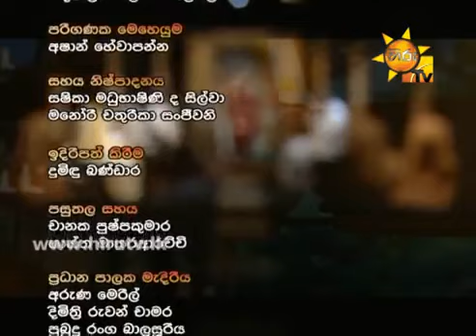Nopenena Lokaya 2014 02 14